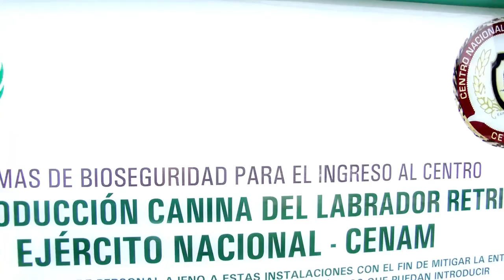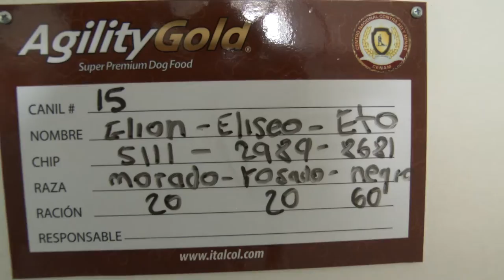Centro de Reproducción Canino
El Ejército tiene dos centros de reproducción canina, uno en Chiquinquirá y otro en Fuerte Militar de Tolemaida en donde se especializan en el cuidado, preparación y entrenamiento de perros de raza Labrador Retriever.

La salud y cuidado de los cachorros y adultos, es una prioridad para los once soldados del centro de reproducción canina del Ejército.